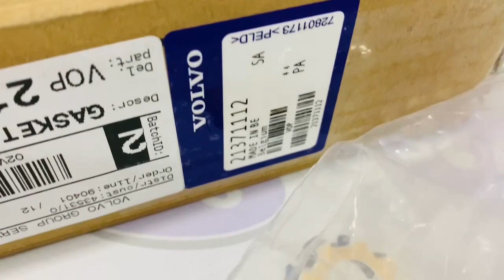HEAD GASKET KIT VOP21371112, 21371112 FOR VOLVO PENTA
REFERENCE NUMBER : VOP21371112, 21371112, VOP 21371112
PART NAME : HEAD GASKET KIT
MACHINE NAME : VOLVO PENTA